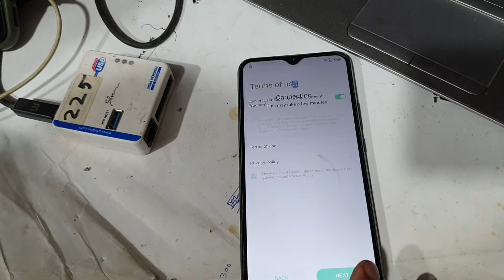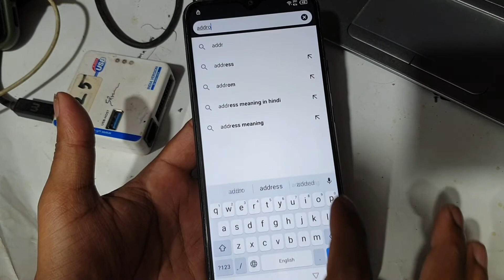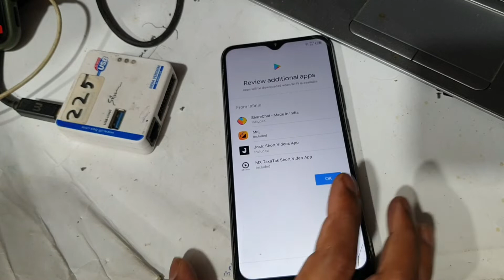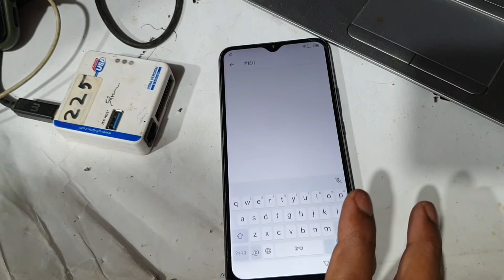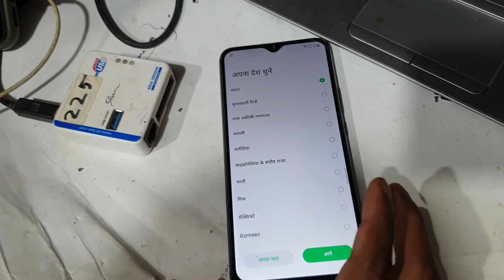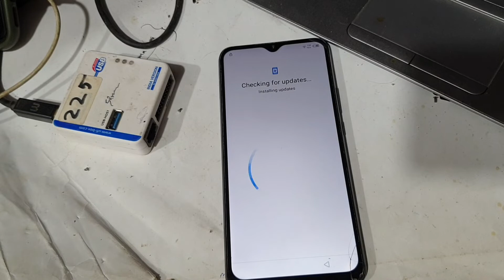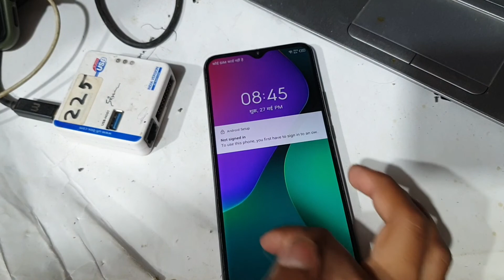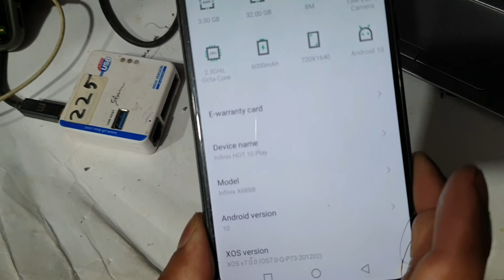INFINIX HOT 10 PLAY (X688B) FRP BYPASS GOOGLE ACCOUNT REMOVE Easy Method Bypass 2022 ||| 100% Work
Infinix Hot 10 Play FRP bypass New Method 2022 easy trick 100% working

Mobile Tips
Tech  Facts

NOKIA 5 (TA-1053) FRP BYPASS Youtube Updated Problem | TalkBack Not Working Easy Method bypass 2022

ALL VIVO ANDROID 12 FRP BYPASS 2022 ||| VIVO Y20T FRP BYPASS New Security Patch 2022 Easy Method |||

MI NOTE 10 TOUCH NOT WORKING | REDMI NOTE 10 TOUCH PROBLEM SOLUTION || CPU TRACK LINE MISSING ||

Mi Note 6 Pro Qualcomm Port Only Dead |Redmi note 6pro emmc change Full process | Emmc replace |

How to Flash Redmi Note 7/7s Hang on Logo | Bootloop issue l Mi Account Remove With Unlocktool

Mi Redmi Poco F1 Mi Account + FRP Unlock Without Auth Login With UnlockTool /Full Flashing Support

Lyf F81e Hang On Logo Restart Problem Solutions Easy Method Full Flashing By Spd Tool ||| 2022